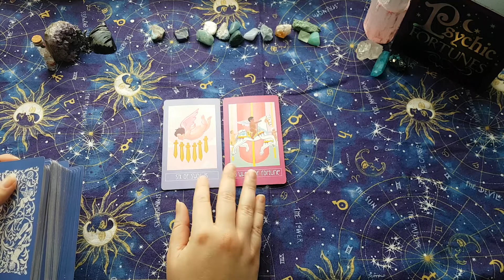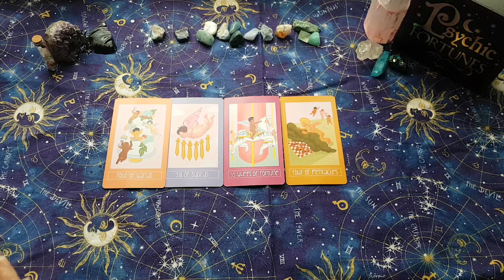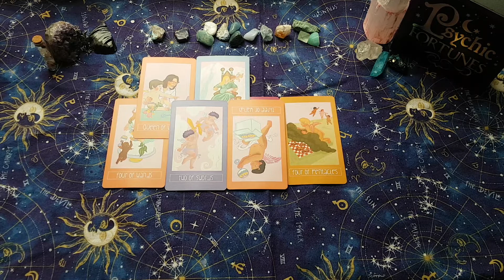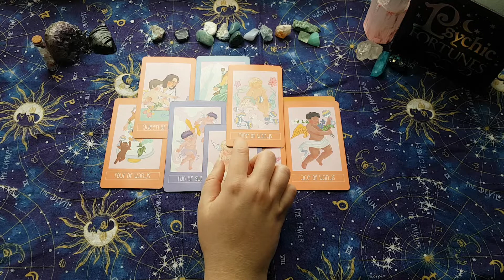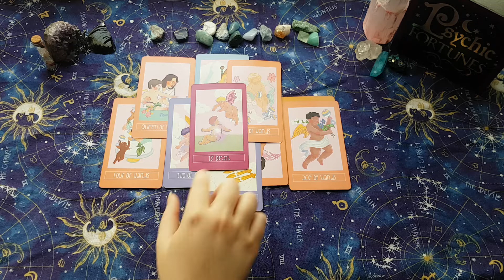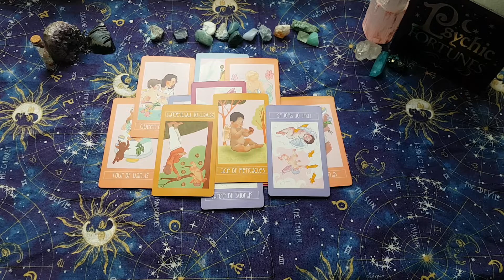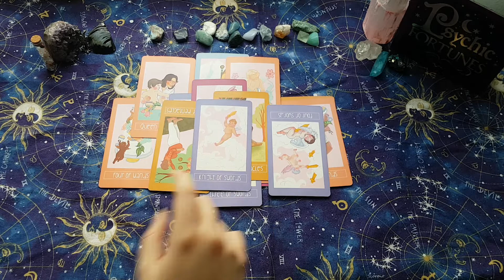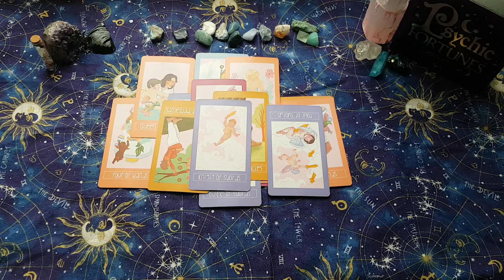Spirit Baby Reading ~ Nov 22 - 28, 2021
The Oracle's Light Holiday is live!

Deck used:
Spirit Baby Tarot ~ The Oracle's Light (now on sale!)

This is a general reading. If you'd like to order a personal reading, please use the following links:
Spirit Guide Video Reading:

This is a general reading. Please visit The Oracle’s Light website to purchase a personal reading

**NOTE**
To access a video ALREADY PURCHASED, please see the link that was emailed to you. Please also check your junk or spam folder.

Thank you for visiting my channel! It is my intention to share the beauty and wonder that is Spirit Babies, as well as helping you connect to your own spirit babies.

If you feel called to support these free videos, here is the donation

JOIN ME ON INSTAGRAM: @theoracleslight
(Please note I am unable to answer direct messages.

*The Oracle's Light is meant to be used as a self-counselling tool for spiritual growth and personal development, however, it is still viewed as a form of Entertainment purposes only. The information you receive from any reading by The Oracle's Light is not meant to substitute professional medical advice, diagnosis, or treatment. The information provided by The Oracle's Light is subject to interpretation. All Tarot and Oracle readers have different approaches and styles and this is our unique way of doing readings. Please take what resonates with you and leave the rest behind.